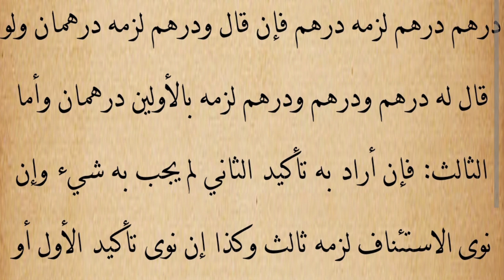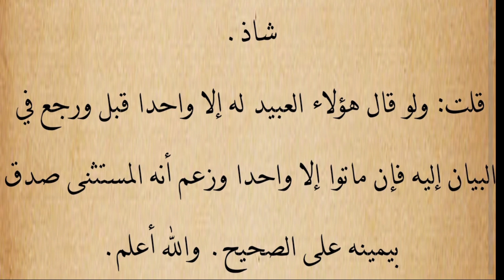منھاج الطالبین ثانی درس نمبر (٥١) چیف قاضی شریعت مفتی محمد حسین قمرالدین ماہمکر فلاحی صاحب